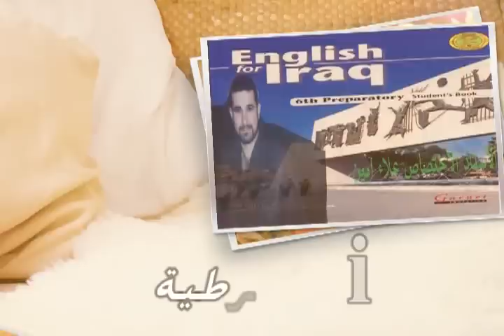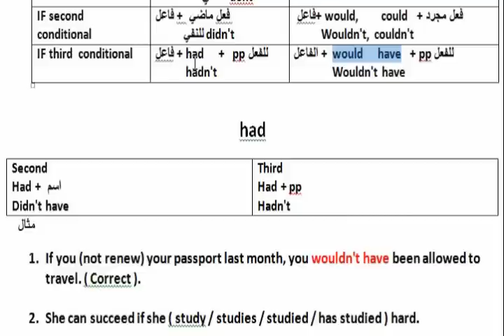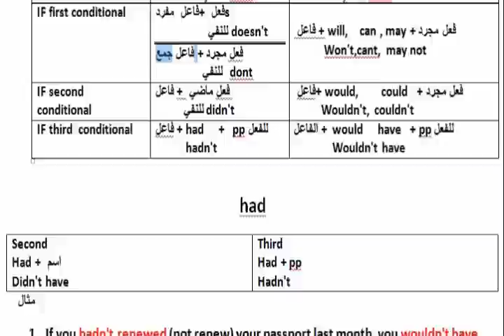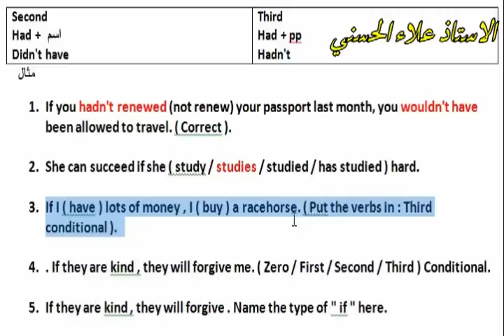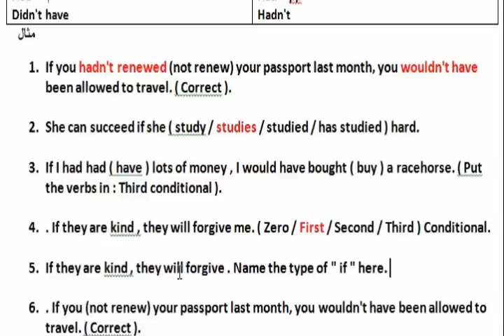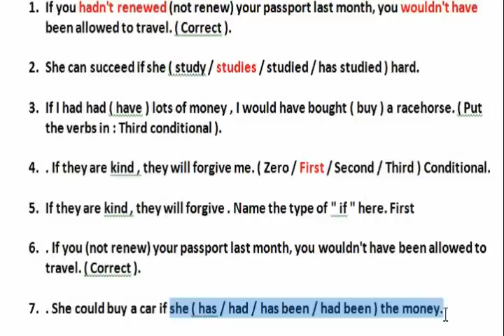if conditional الشرطية للسادس الاعدادي